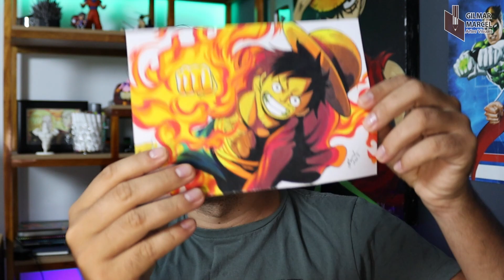Como desenhar o Luffy com Haki Red Hawk de One Piece passo a passo #1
➢Torne-se meu aluno e aprenda mais rápido do que imagina.

Me segue nas redes:
Ticoteco: @gmarcelart